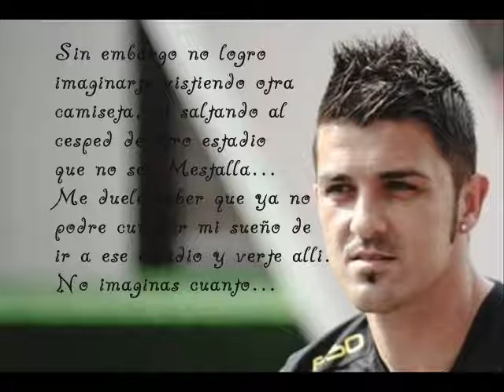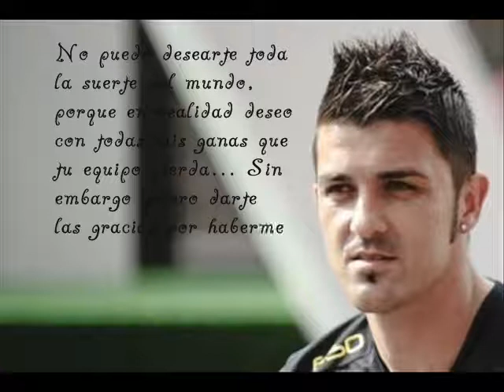Hasta siempre Guaje.